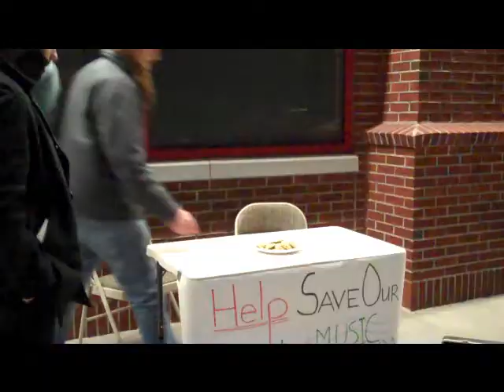7 Minute Stagger April 8th at The Palladium Worcester, Ma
Promo ad for our April 8th at the Palladium, a "Battle for MetalFest'.